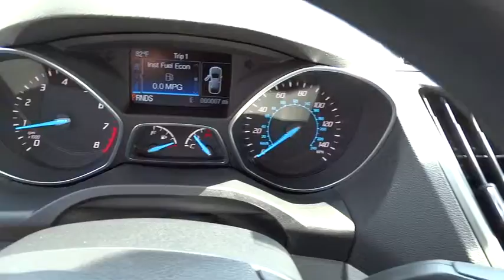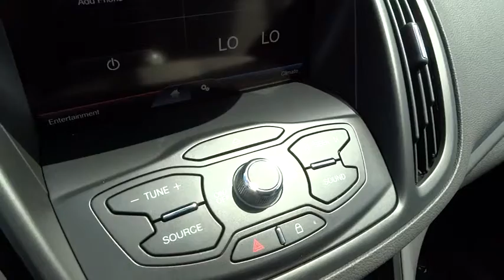2014 Ford Escape Columbus, Lancaster, Central Ohio, Newark, Athens, OH CP14481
2014 Ford Escape
2014 Ford Escape FWD 4DR SE - Stock#: CP14481 - VIN#: 1FMCU0G96EUE23666

2840 N. Columbus St.